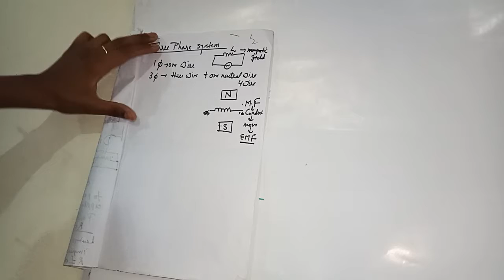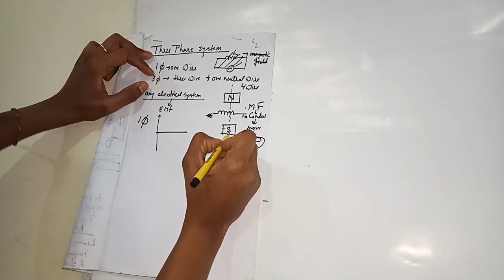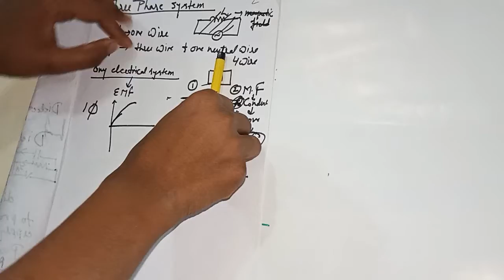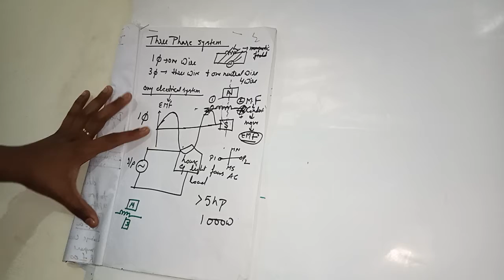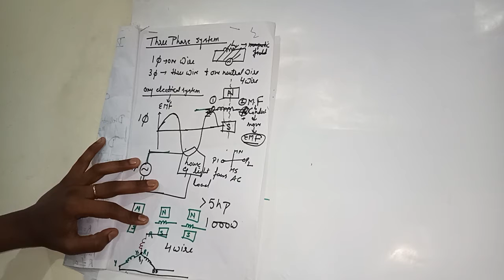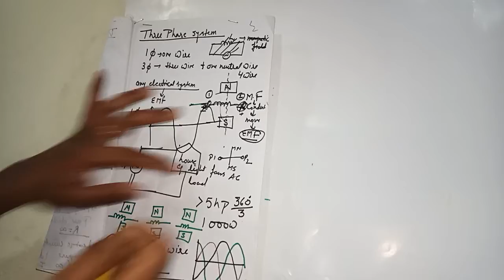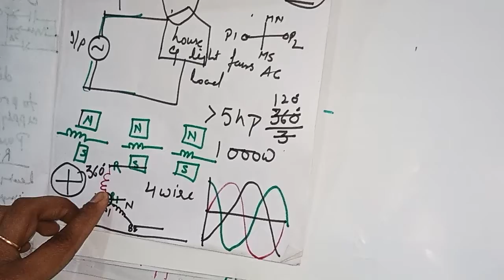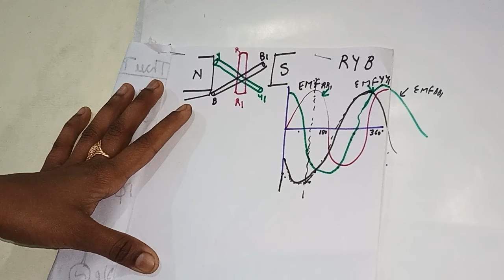Concept of 3 phase system